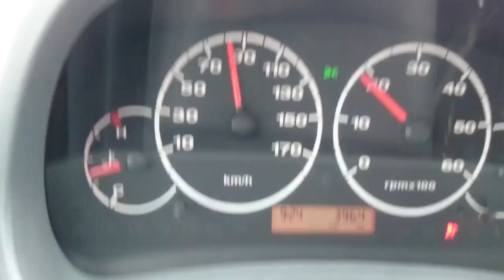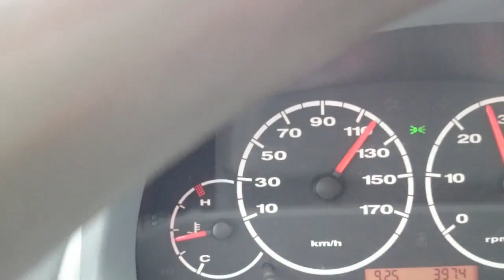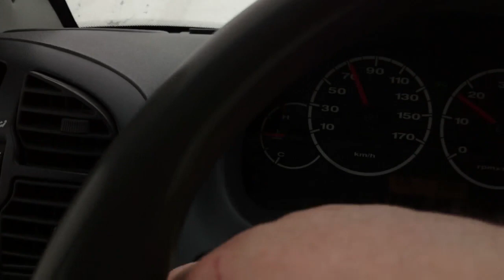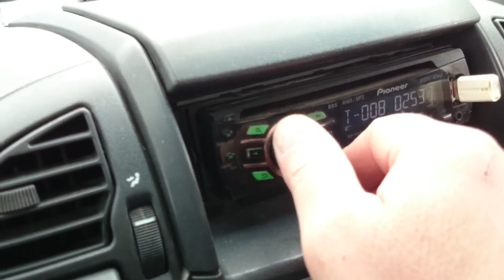Утренние забавы от Мото 46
Фиат Дукато 2.3